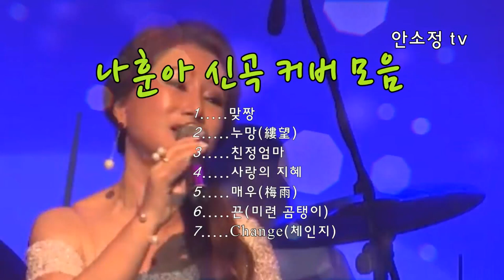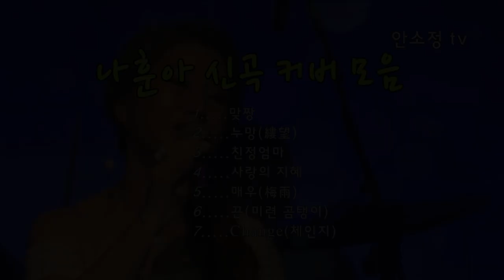[N840] 나훈아 일곱 빛 향기 신곡 커버 완결편 (7곡) '맞짱' 외... l COVER BY DYK 안소정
Weekly Pick #74  나훈아 신곡  모음
1. 맞짱
2. 누망(縷望)
3. 친정엄마
4. 사랑의 지혜
5. 매우(梅雨)
6. 끈(미련 곰탱이)
7. Change(체인지)